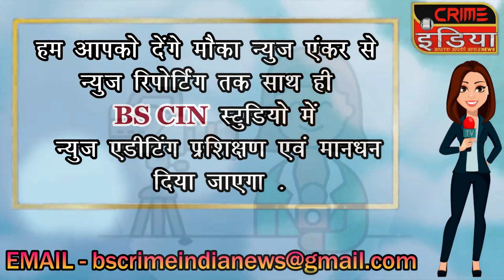भंडाऱ्याच्या मॅरेथॉन स्पर्धेला उदंड प्रतिसाद !!!